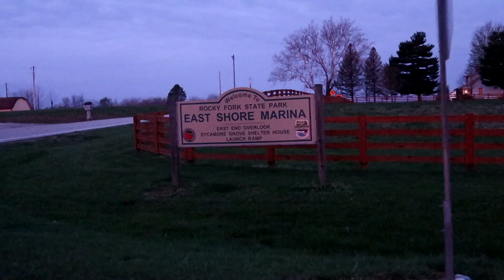Rocky Fork Lake - New Product testing!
I have been lucky enough to have my own signature line of JB's Fish Sauce and this video shows us fishing at Rocky Fork in Hillsboro, Ohio with it! We managed to catch a few including a solid 4lb fish that Kyle caught. The signature blend of JB's will be available on their website very soon!